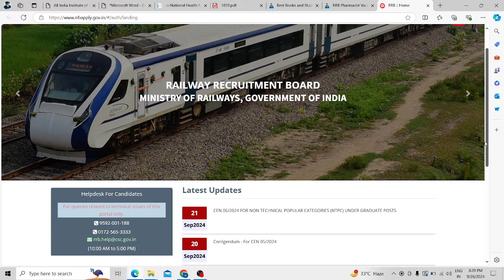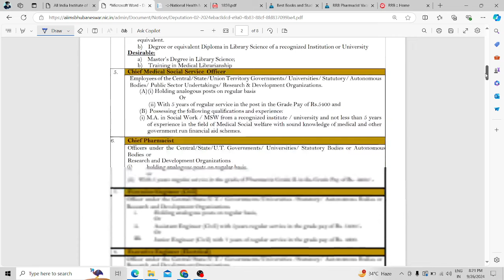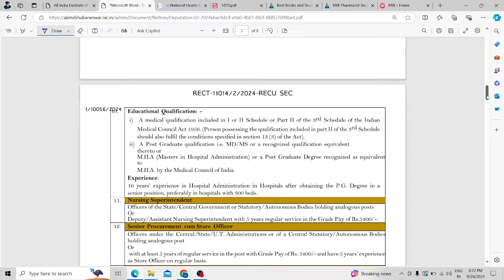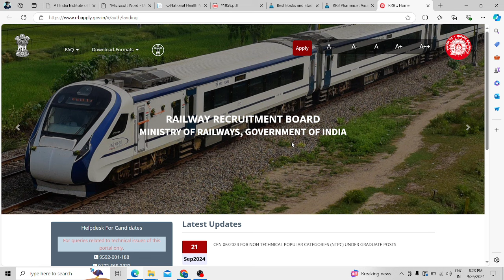AIIMS Pharmacist Recruitment 2024 || Pharmacist Vacancy at NHM || Pharmacy Jobs 2024 || RRB Pharma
AIIMS Pharmacist Recruitment 2024 || Pharmacist Vacancy at NHM || Pharmacy Jobs 2024

About This Video - AIIMS Pharmacist Recruitment 2024
Pharmacy Vacancy 2024
Pharma Govt. Jobs 2024
Pharma Recruitment 2024-25